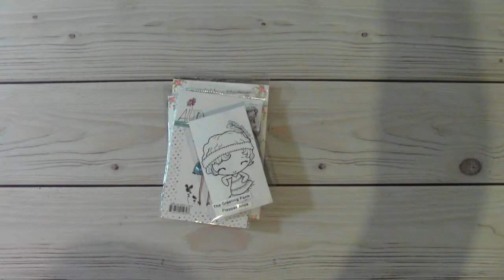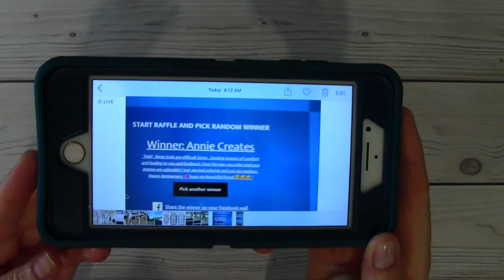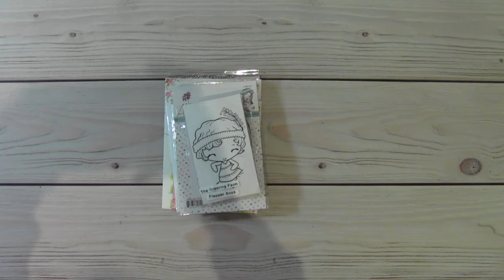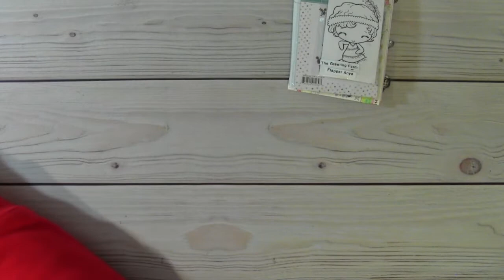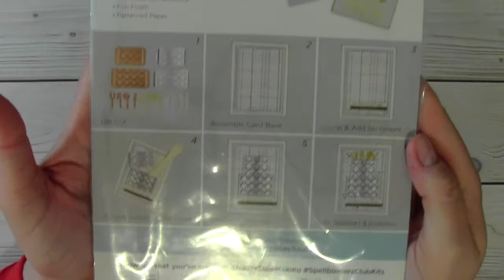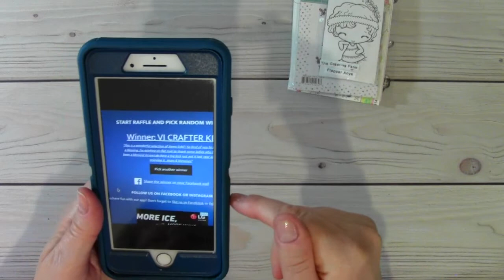Stash Bash Giveaway & Stamp Giveaway Winners Announced!